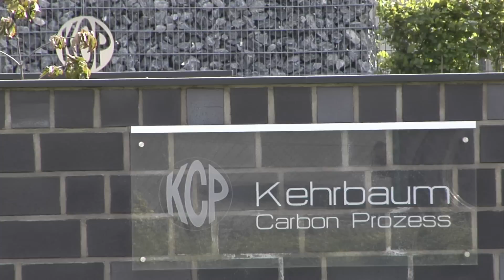KCP Kehrbaum Carbon Prozess GmbH & Co. KG (Unternehmensfilm)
Die KCP-Kehrbaum Carbon Prozess GmbH und Co KG mit Sitz in Ladbergen.

Als mittelständisches Familienunternehmen sind wir Spezialist in der Verarbeitung und Produktion von Trockenkoks, Anthrazit, Blaskohle sowie Legierungskohle. Mit rund 30 qualifizierten Mitarbeitern versorgen wir europaweit die Eisen-, Stahl- und Elektroden-Industrie, sowie artverwandte Industrien.

Auf einem Gelände von rund 30.000 Quadratmetern hat die Kehrbaum Carbon Prozess eine moderne und zukunftsorientierte Aufbereitungsanlage errichtet. Unsere SPS-gesteuerte Anlage mit 14 Silos verarbeitet ca. 90.000 Tonnen pro Jahr.

Dank unserer eigenen Fahrzeugflotte können wir unseren Kunden eine ausgefeilte und dennoch flexible Logistik anbieten. Wir liefern just in Time - auf dem Strassen- oder Wasserweg.

Kehrbaum Carbon Prozess -- unsere Kompetenz ist Ihre Sicherheit!